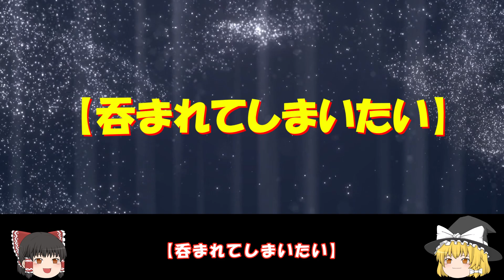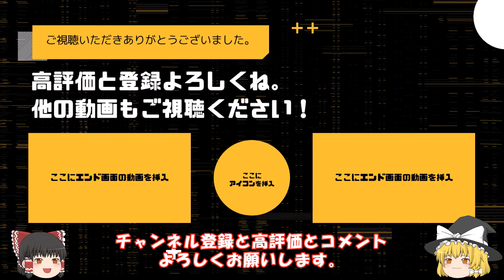【転生したらスライムだった件】テンペストのクリスマス紙芝居 雷迅槍十字撃！ リムルサンタがやって来る That Time I Got Reincarnated as a Slime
転スラ日記のクリスマス紹介です。

公式設定資料集8,5巻

【関連サイト】
【転生したらスライムだった件】テンペスト組織図　劇場版紅蓮の絆の前予習　2022年11月25日　転スラ　ネタバレ注意　That Time I Got Reincarnated as a Slime

転スラ漫画
転スラ １０周年
転スラ コリウスの夢
転スラアニメフル
転スラ　第三期
転スラ紅蓮の絆編
転スラ　相関図
転スラ　劇場版